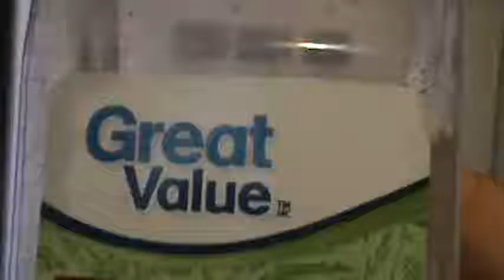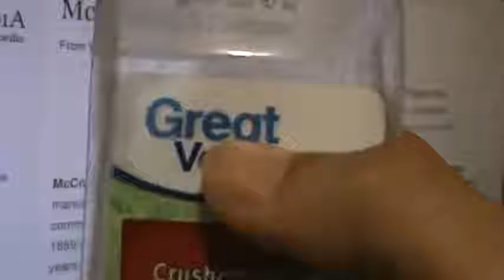M2U05517, MCCORMICK & GREAT VALUE COMPARED